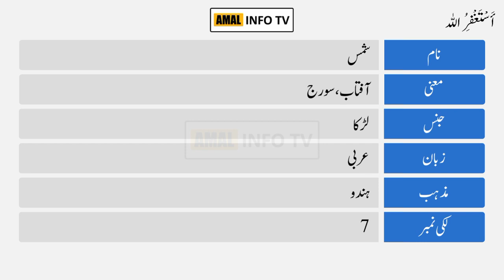Shams Name Meaning in Urdu | Shams Name Ka Matlab Kya Hai | Amal Info TV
Shams ( شمس ) is a Muslim boy Name. The Shams Name Meaning in Urdu is " سورج ,ایک سیارہ ". Shams name is Arabic originated, which is related/connected with Islamic Name Shams. Also find other important details about Shams Name in this Video Like Color, Compatible Stone & Metals, Religion, Language, and Many More..!!

👉 Detail: In this video you will find all kind of details about shams name meaning in urdu & lucky number, shams name status, shams name meaning whatsapp status or if you have any other query so you can ask in the comments section.